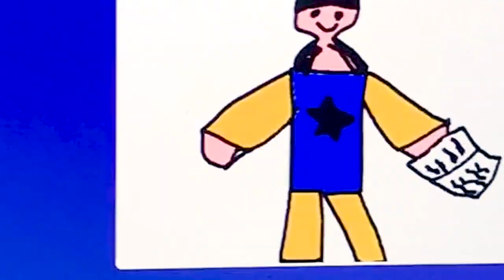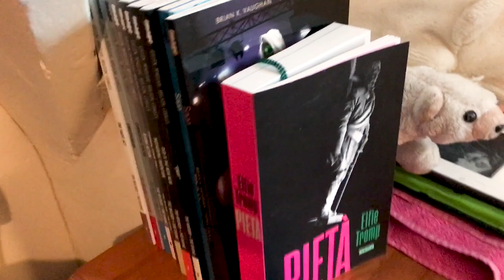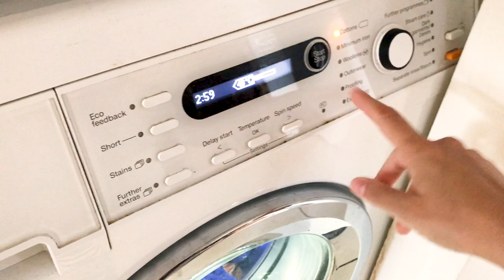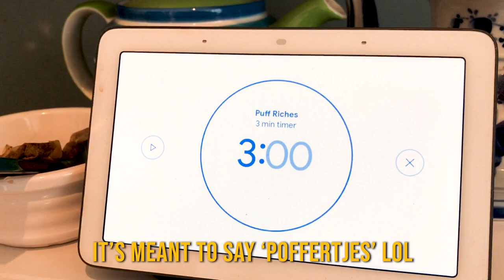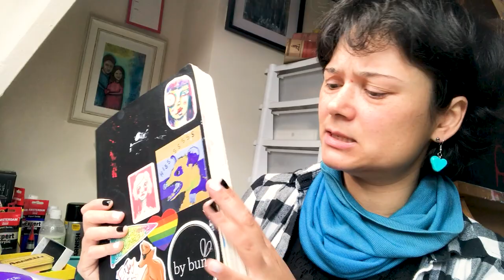Artist & Mum Life | CREATIVE LIFE VLOG 62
So excited to share a new vlog (and so soon since the last one!). This is another one of those "this is my real life, and being an artist isn't making art all the time, it's lots of other stuff too, especially as a mum with 2 young kids, omg I'm so busy, aaaaargh!", you know how it is 🤪

Lots of fun sections in this vlog, including some games, I finally show you my friendship bracelets and give you updates about my podcast, nails and choir

👩‍🎨 ABOUT ME
Iris, 30-something, mixed media obsessed, art journaling, intuitive artist, recovering perfectionist, art teacher, studio vlogger, geek & mum. Dutch in London, UK.

I LOVE snail mail! Write to me at:
Iris Fritschi-Cussens
Iris Impressions Art
Studio 7, 1st Floor
50 Tavistock Place
London WC1H 9RG
UK

0:00 Podcast release day
5:21 Cleaning the fishtank
6:12 Playing games
7:28 Evening relaxation
9:30 Doing homework
10:45 Tired of obligations
12:06 Playing darts
13:01 Halloween nail plans
14:55 Podcast launch thoughts
18:35 Choir update
18:51 Important pigeon interruption
19:40 Choir update continued
21:23 Domestic life & poffertjes
23:01 Doing my nails
24:49 Recording a sketchbook flip
27:32 Very sleepy outro